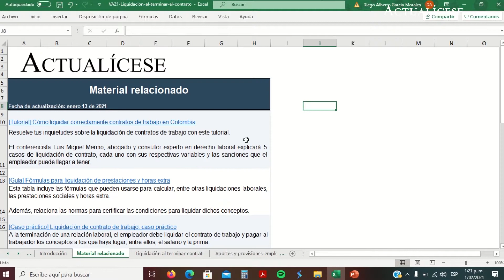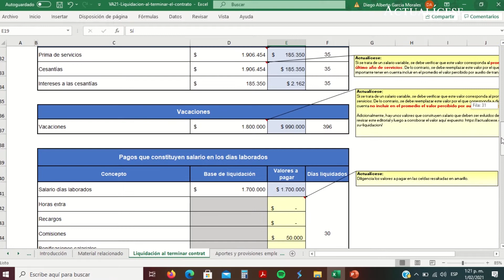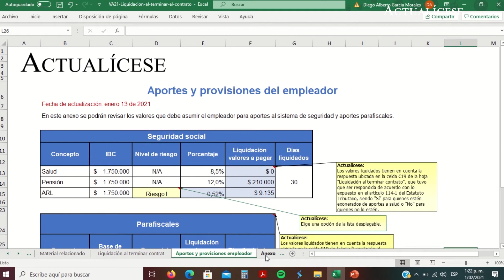¿Sabías que tenemos un simulador en excel para liquidar contratos de trabajo?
Ese simulador es un contenido de acceso exclusivo para los suscriptores Actualícese.